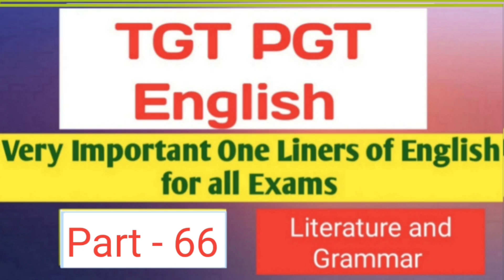TGT PGT English// One Liners for UP TGT PGT English and other Exams Part - 66